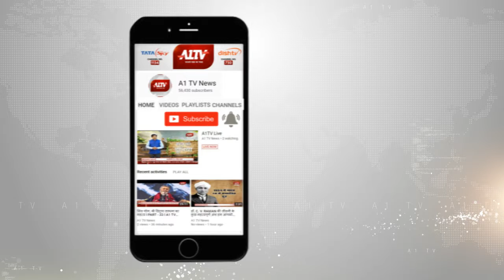NDPS मामले में वांछित चल रहे एक युवक की तलाश में पंजाब पुलिस ने एक दुकान और मकान पर मारा छापा